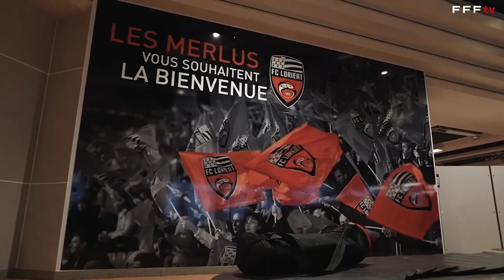Dans les 16 mètres avec Hamadou Karamoko, le défenseur du FC Chambly I National FFF 2021-2022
Avec son mètre 94, Hamadou Karamoko ne passe pas inaperçu dans les surfaces du National. Le défenseur du FC Chambly Oise était justement l'invité de Vincent Magniez dans les 16mètres lors du déplacement des Camblysiens au Red Star, son ancien club. Amicalement surnommé "le colosse aux pieds de velours" par notre consultant, l'ancien pensionnaire du centre de formation du FC Lorient est revenu sur son parcours, les entraîneurs qui l'ont influencé et son objectif d'ici la fin de saison.

Tout sur le Championnat National Saison 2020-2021 : les buts, les plus belles actions de l’ensemble des rencontres sont